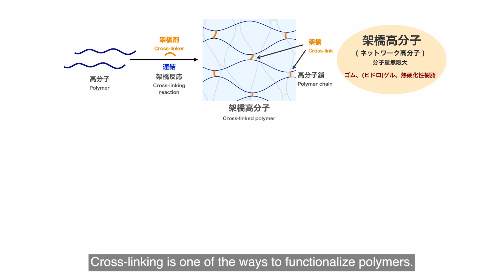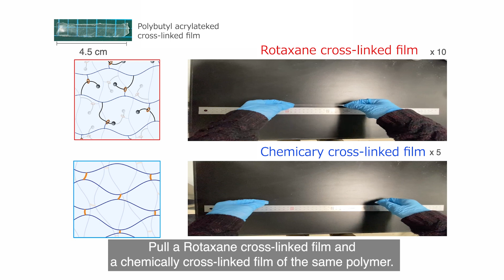Functional Polymers and Nanomaterials based on molecular space control - Kazuko Nakazono Laboratory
Our research group is developing new functional polymers and nanomaterials that takes advantage of the unique fucntions and properties of supramolecules.